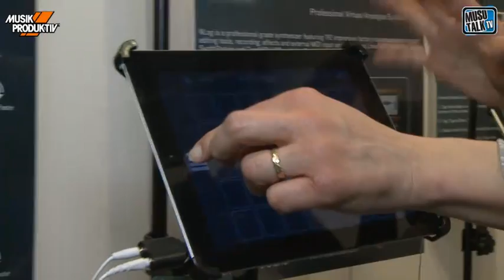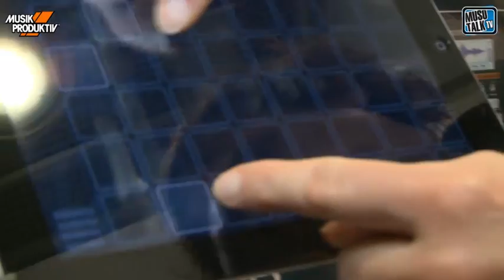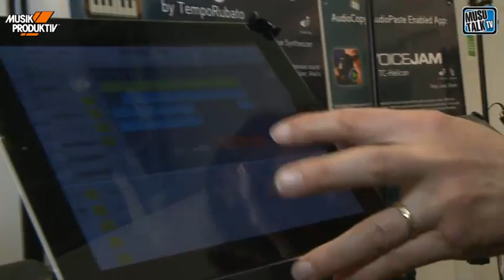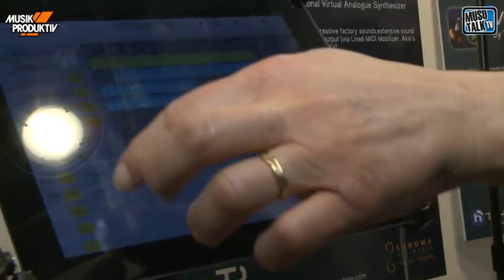Musikmesse 2011: Sound Trends Gruevtron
weitere Videos - Kord Taylor von Sound Trends stellt die neue iOS App Grüvtron vor.